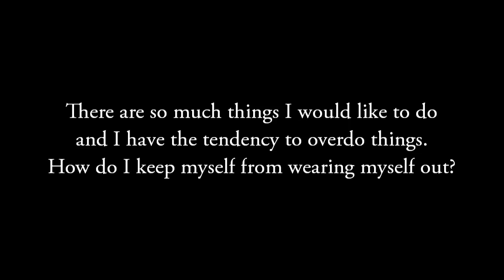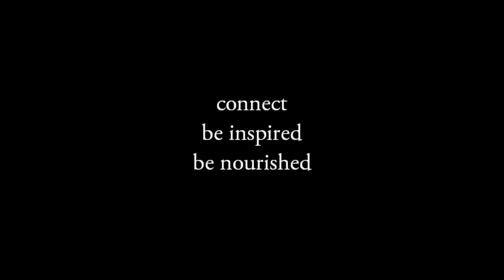How to avoid doing too much | Thich Nhat Hanh Q&A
Excerpt from Finding Our True Home | Q & A with Thich Nhat Hanh (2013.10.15)

Find more similar Q&A videos on the FREE Plum Village app